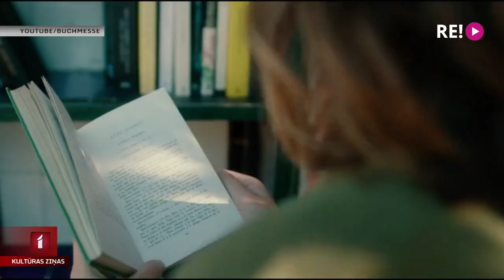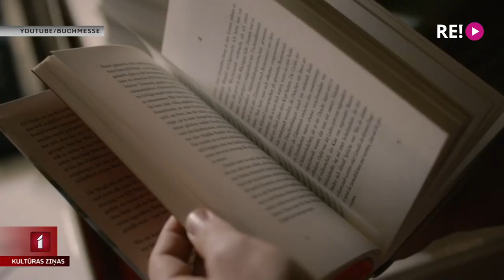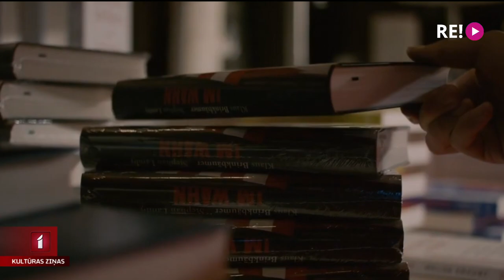Latvija – Frankfurtes grāmatu tirgus viesa kandidāts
Frankfurtes grāmatu tirgus ir viens no lielākajiem un prestižākajiem pasaulē. Ik gadu tajā īpaša uzmanība tiek pievērsta kādai atsevišķai valstij, izceļot tās literatūru, mākslu un citas kultūras jomas. Šobrīd Latvijā ir ieradusies Frankfurtes grāmatu tirgus rīkotāju delegācija, lai lemtu, vai 2026. gadā šo godu varētu ieņemt arī mūsu valsts. Delegācijas vadītāju satika Jānis Lācis.